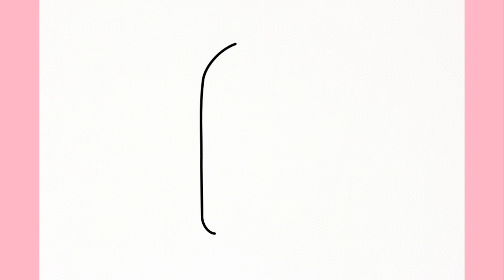How to Draw a Cute Bunny Ice Cream - Cute Kawaii Drawings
In this video, you will learn how to draw a cute bunny ice cream easily.

To begin, we'll sketch the body of the ice cream, and then add a charming pair of bunny ears atop it. To enhance its cuteness, we'll draw endearing eyes, a mouth shaped like a heart, and other adorable details.

Enjoy an amazing day, catch you later! :)

how to draw a bunny ice cream
how to draw a funny bunny ice cream
rabbit ice cream drawing
how to draw bunny ice cream
how to draw bunny ice cream easy

Chapters:

00:00 Introduction
00:16 Drawing
06:35 Coloring